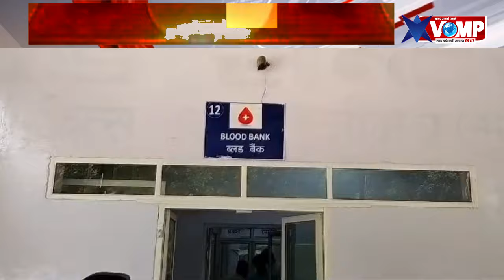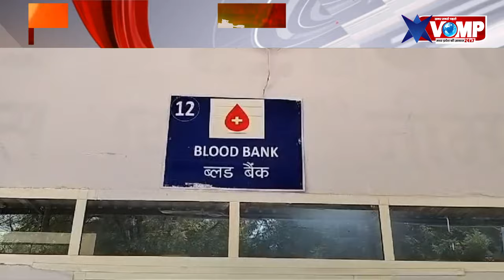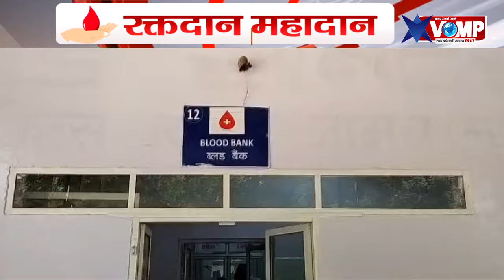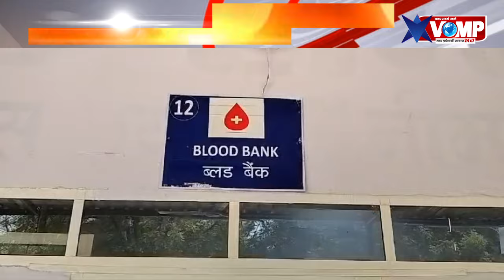VOMP की मुहिम रक्तदान जीवनदान:सत्येंद्र सिंह राठौड़ 99 बार कर चुके है रक्तदान, सुनाया 1993 का वाक्या